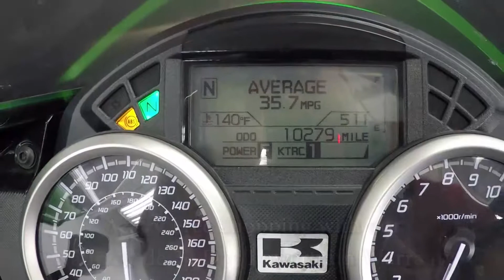2014 Kawasaki Ninja ZX-14R A4796 @ iMotorsports